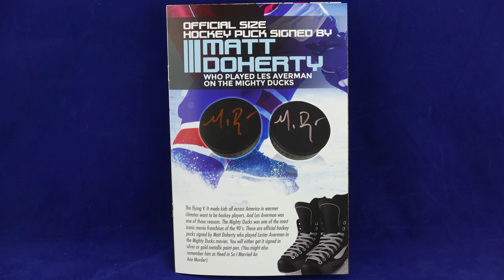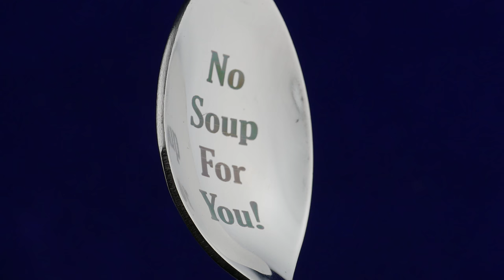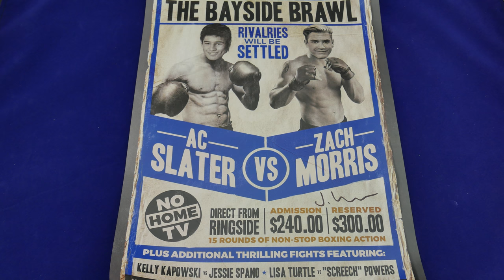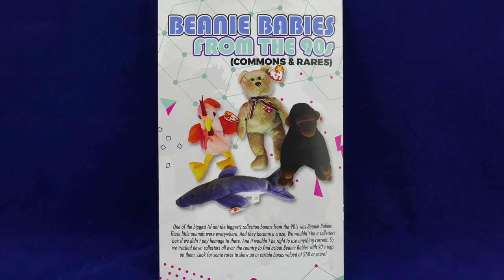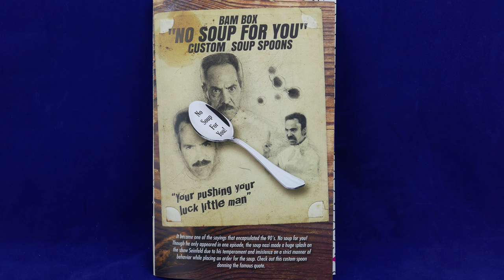The BAM Box! February 2017 - The 90's - Unboxing | Guru Reviews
We Unbox The BAM Box for February 2017. With a theme of The 90's my mind races from quirky TV sitcoms, Amazing Villains like Darth Maul, and the Life Changing Highlight of the decade... The Birth of my daughter Kendra. Come stroll down memory lane with us and see whats in store.

Snail Mail.